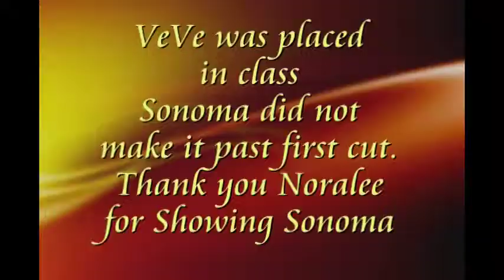Rocky Mtn Irish Wolfhound Specialty 2009 Females Open Class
Video focuses on two Female entrys in Open Class -  Steppin'wolf's Cest La Vie (VeVe) and Trampas Gatewy Sonoma (Sonoma). VeVe shown by Donna Hinkley and Sonoma is shown by Noralee Perkins and makes the first cut.  VeVe goes on to get a placement under Breeder/Judge Elizabeth Murphy of Carrokeel Kennels.